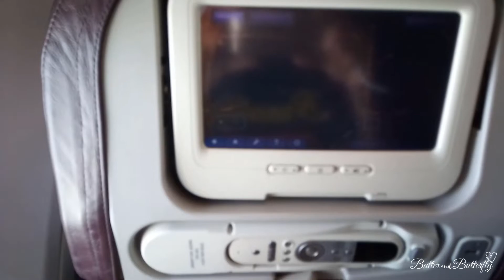Dhaka to Sydney Flight Experience | Sydney Travel | Butter and Butterfly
Here is the Trailer for the Sydney Tour by Butter and Butterfly.